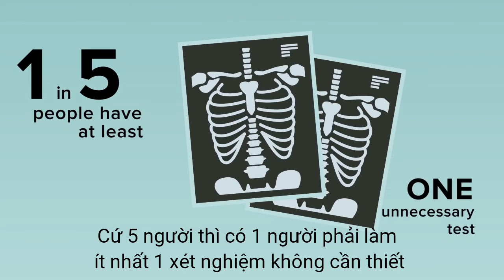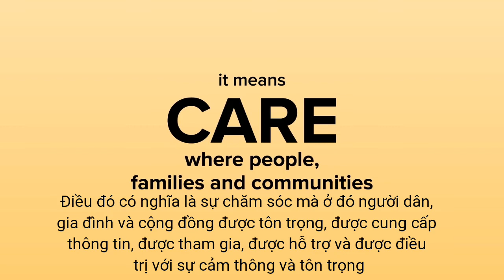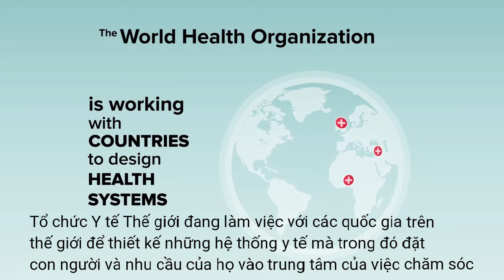Chăm sóc tập trung vào con người (People-centred care)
Chăm sóc tập trung vào con người có nghĩa là các dịch vụ y tế được thiết kế dựa trên nhu cầu của con người và được cung cấp trên cơ sở hợp tác với những người đó chứ không chỉ đơn thuần cung cấp dịch vụ cho họ. Điều đó có nghĩa là sự chăm sóc mà ở đó người dân, gia đình và cộng đồng được tôn trọng, được cung cấp thông tin, được tham gia, được hỗ trợ và được điều trị với sự cảm thông và tôn trọng.